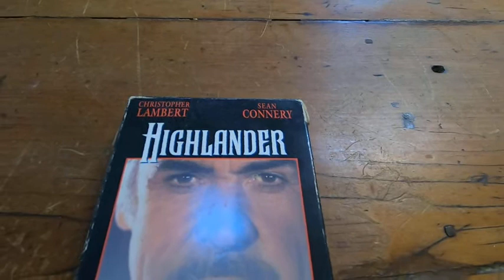Highlander VHS Tape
In this video I talk about an excellent movie. This is Highlander, and in the video you see the Highlander VHS Tape.

Here it is on amazon